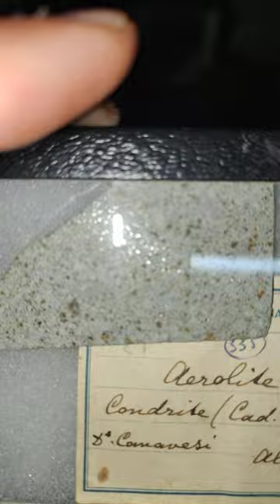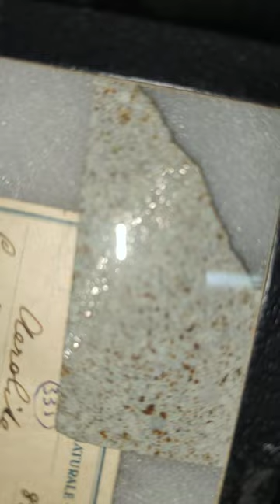Le due meteoriti bresciane: Alfianello e Trenzano